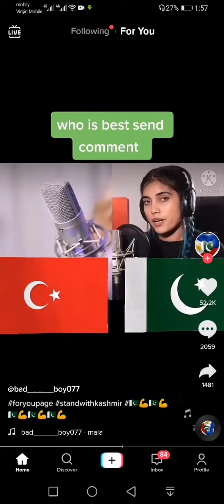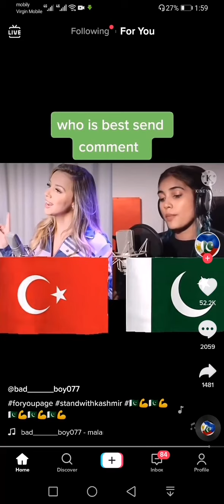Haji Tasawar abbas in jeddah group 0571602827